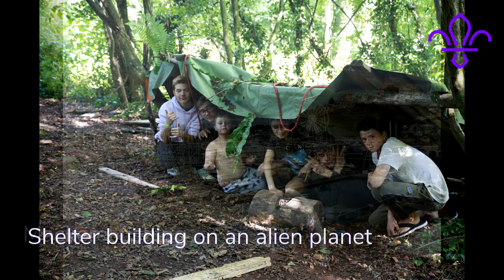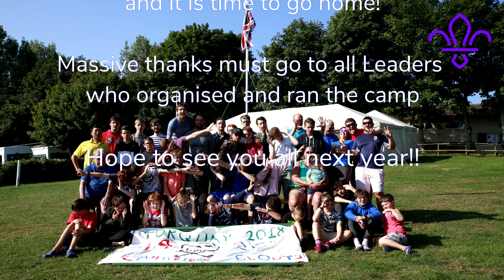SummerCamp2018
We had a fabulous camp this year with the 26th Cambridge Scouts. What did we get up to during the 2 weeks?